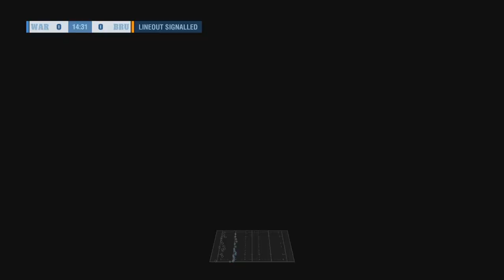Rugby Challenge 4 - Waratahs vs Brumbies. Larkham's side handles pressure. Darcy Swain injured early